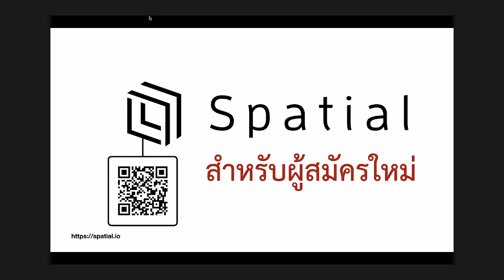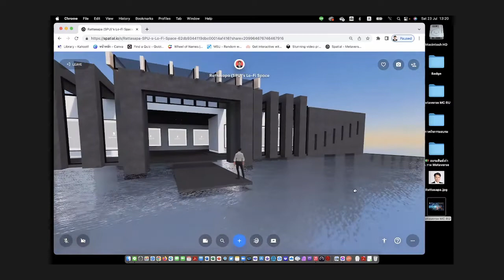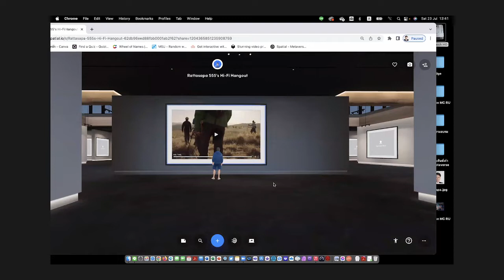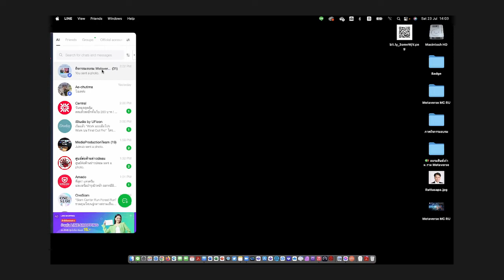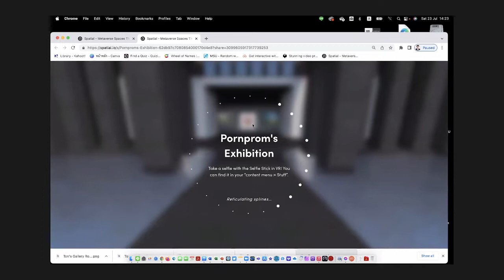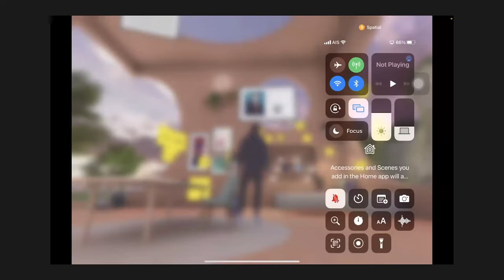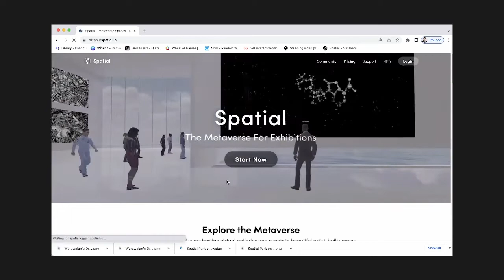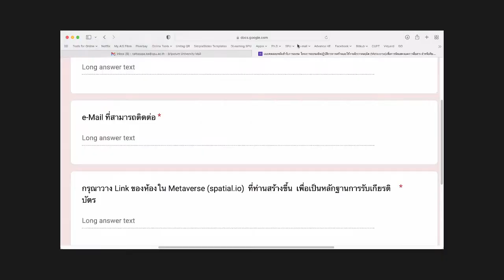อบรมเชิงปฏิบัติการ "การสร้างและใช้งานจักรวาลนฤมิต (Metaverse) เพื่อการจัดแสดงและการสื่อสาร" 2/2